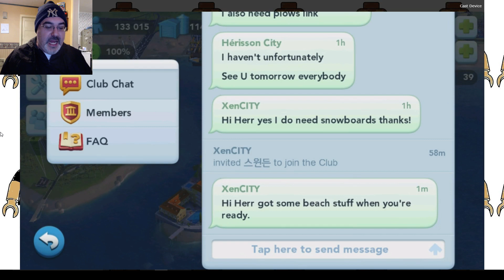SimCity Buildit #1 - Contest of Mayors and Mayor's Club!!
I've been playing this app for about a month now and I've decided to make a video on it!! If you are Level 18 you can now join a Mayor's Club which functions like a CLAN!!! How many of you play this? If I build a Mayor's Club would you join it?!?! Thanks for checking this out even if you haven't played this!!

FAN MAIL:
bigedude
Yorkville,NY,13495